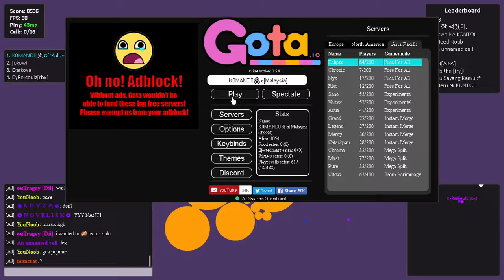Play Gota.io web With Friend ( NO EDIT AND CUT VIDEO )ᴴᴰ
★Title video ► Play Gota.io/web With Friend  ( NO EDIT AND CUT VIDEO )ᴴᴰ
warning this video uncensored

+ at 16/9/2017
me and my friend play gota.io but my friend still new on this game
that why we fail on team work
( Bahasa language )

Thanks for playing with me

Be Genius And Creative
In my video.
1.Alif
2.Dakova
3.EyReisoulz

| [Original Source] |

2.People who play gota.io
★ Support Me~ G-Vecom
♥♥Download Remix ♥♥ For MyRealFans
Main →
Second →
Third →
♥♥Download My All Remix ♥♥ For MyRealFans HD

Special Unlimited Online Public File Server ( Files Server G-Vecom Youtuber [For Fans] )
♥ Share Any Files "Public Files Server"  (FIles Server ONLINE 24/7) (Upload Link)

♥ Download Remix ♥
From My Studio
Highest Quality
ALL Music
★ Copyright G-Vecom ©
This Video Just FOR YOU :D

Watch All My Video.. Thanks... that will help me xD

iwan-Hacker
Dj iwan-Hacker
Syazwan Rozaimi
G Vecom
G-Vecom
* ↓ MOST IMPORTANT ↓ *

COPYRIGHT / LICENSING ↓
I not try to own anything, if that Video is Source From me. Song or picture this is purely Fan made, If you are Owner This song/pictures,
please send your Warn and Details to my email  or message me, i will remove this video IF you really owner of this song/picture
(includes artists of the images used).
*IM Use For VIDEO Creativity^